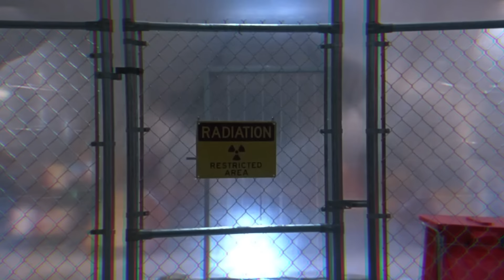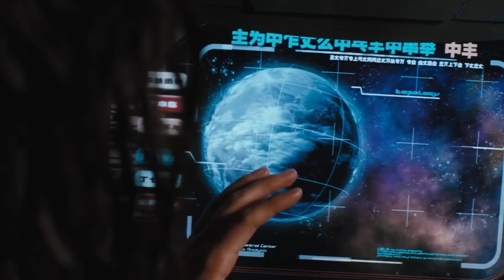Культовые фантастические провалы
Кредитная карта Альфа-Банка с годом без % и бесплатным снятием наличных. Оформите онлайн и получайте суперкэшбэк рублями каждый месяц.

Провалы знаковых и культовых фильмов не редкость. Свой культовый статус они получают позднее. Пока они идут в прокате никто не подозревает о том, что тонет будущее культовое кино. Хотелось бы вспомнить о нескольких проектах, которые первоначально не вызвали зрительского интереса, а потом было уже поздно.

0:00 Про культовые попытки
2:25 Светлячок
8:10 Серенити
10:55 Последний звездный боец
15:35 Контакт
19:45 Исследователи
22:20 Полет навигатора
25:20 Про будущее

Реклама. Рекламодатель АО "АЛЬФА-БАНК", ген. лицензия ЦБ РФ №1326 от 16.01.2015 г. ИНН 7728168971 erid: 2VtzqxQZ3xM